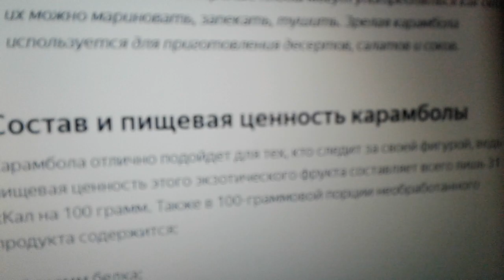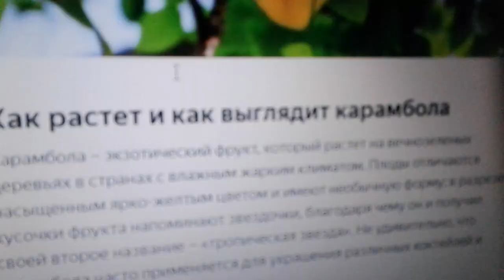Карамбола: польза и вред.